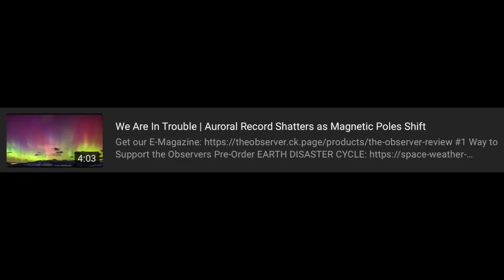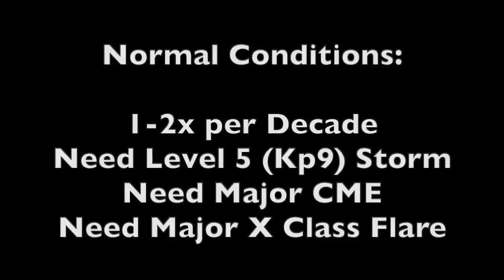Again! Aurorae Invade Low Latitudes | Earth is Vulnerable